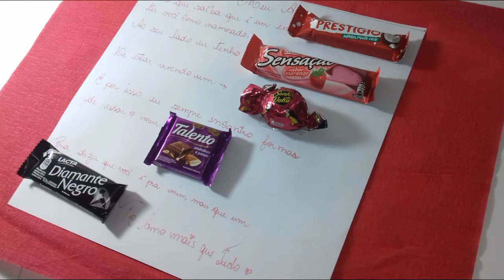DIY: CARTA CHOCOLATE PRESENTE PARA NAMORADO - POR NEYMARA LIMA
O video de hoje é  mais um DIY PRESENTE CRIATIVO PARA O DIA DOS NAMORADOS.
Vamos aprender a fazer uma carta chocolate usando chocolate no lugar da palavra.
Além de ser baratinho e muito lindo esse presente.
Beijo no coração de todos.

SEGUE ABAIXO A MENSAGEM USADA NO VÍDEO
Meu amor,
Quero que saiba que é um enorme
(prestígio)

Ter um namorado como você
Ao seu lado tenho a
(sensação)

De estar vivendo um
(sonho de valsa)

E por isso que sempre encontro
Formas de usar sempre o
(talento)

Pra dizer que você é pra mim mais que um
(diamante negro).

Te amo mais que tudo!